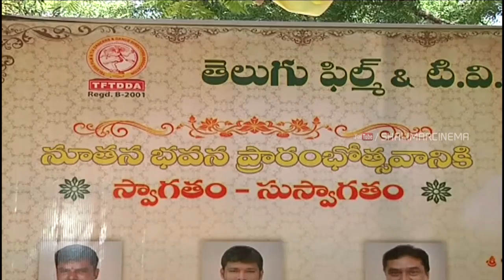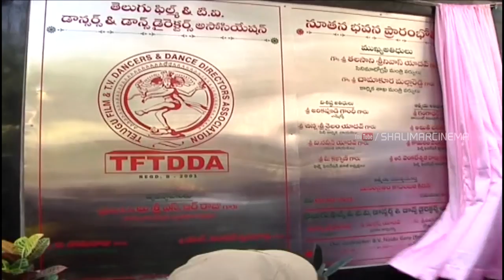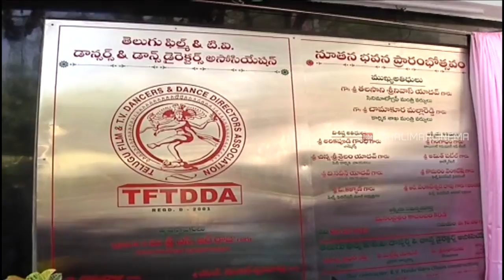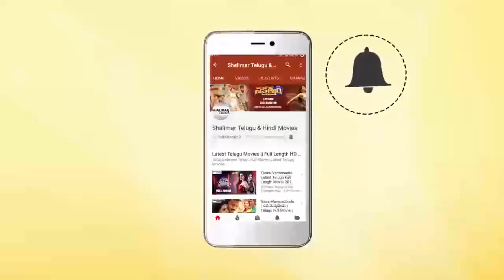TFTDDA Directors Association New Building Inauguration Ceremony || Shalimarcinema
Watch TFTDDA Directors Association New Building Inauguration Ceremony